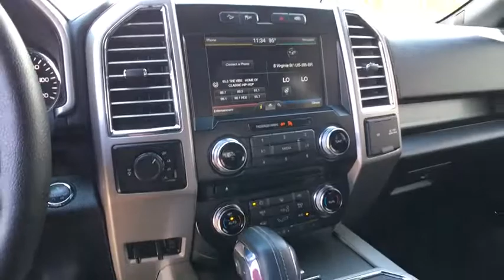2015 FORD F-150 Reno, Carson City, Northern Nevada, Roseville, Sparks, NV FFC79516P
2015 FORD F-150
2015 FORD F-150 4WD SUPERCREW 145 - Stock#: FFC79516P - VIN#: 1FTEW1EF6FFC79516

CARFAX 1-Owner, Excellent Condition, ONLY 18,179 Miles! EPA 23 MPG Hwy/18 MPG City!, PRICED TO MOVE $3,400 below Kelley Blue Book! Moonroof, Heated/Cooled Leather Seats, Nav System, EXTENDED RANGE 36 GALLON FUEL TANK, Bed Liner READ MORE!br /br /KEY FEATURES INCLUDEbr /Leather Seats, 4x4, Heated Driver Seat, Cooled Driver Seat, Bluetooth, Trailer Hitch, Dual Zone A/C, Heated Seats, Heated Leather Seats, Heated/Cooled Seats. Privacy Glass, Keyless Entry, Steering Wheel Controls, Child Safety Locks, Electronic Stability Control. br /br /OPTION PACKAGESbr /EQUIPMENT GROUP 502A LUXURY: Lariat Chrome Appearance Package, 2 chrome front tow hooks, Chrome Skull Caps on Exterior Mirrors, Chrome Door Handles w/Body-Color Bezel, Chrome Angular Step Bars, Chrome 3-Bar Style Grille w/Chrome Surround, chrome mesh insert, Wheels: 18 Chrome-Like PVD, Single-Tip Chrome Exhaust, Reverse Sensing System, Universal Garage Door Opener, Engine: 5.0L V8 FFV, 3.31 Axle Ratio, GVWR: 7,000 lbs Payload Package, Heated Steering Wheel, Quad Beam LED Headlamps & Taillamps, Blind Spot Information System (BLIS), cross-traffic alert sensor in taillamp, 110V/400W Outlet, 2nd Row Heated Seats, Power Glass Sideview Mirr w/Chrome Skull Caps Power-folding, Heated, turn signal, memory, auto-dimming feature(driver's side) and high-intensity LED security approach lamps, Radio: TWIN PANEL MOONROOF, POWER-DEPLOYABLE RUNNING BOARDS, WHEELS: 20 6-SPOKE PREMIUM PAINTED ALUMINUM, MAX TRAILER TOW PACKAGE: upgraded rear bumper, Auxiliary Transmission Oil Cooler, Integrated Trailer Brake Controller, Electronic Locking w/3.55 Axle Ratio, Upgraded Front Stabilizer Bar, TECHNOLOGY PACKAGE: Lane-Keeping System, 360 camera w/split-view display and dynamic hitch assist br /br /Price does not include $449 Dealer doc fee, taxes, and license fees. All sale prices are after the greater of retail/lease incentives. Sales price may require Dealer arranged financing. Price doesn't include any dealer installed products if any. Dealer nobr / Some of our Pre-Owned vehicles may be subject to unrepaired safety recalls. Check for a vehicle's unrepaired recalls by VIN at